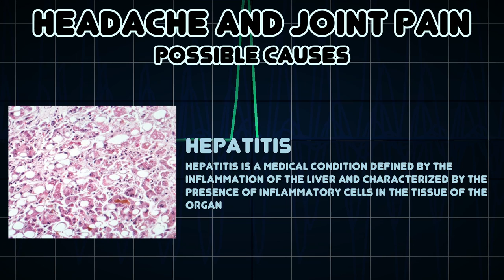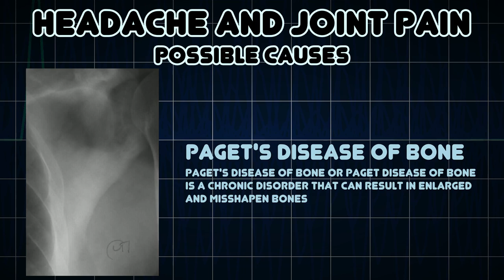Headache and Joint pain (Medical Symptom)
Possible causes of Headache and Joint pain (Medical Symptom)